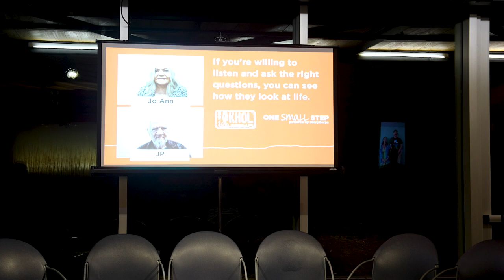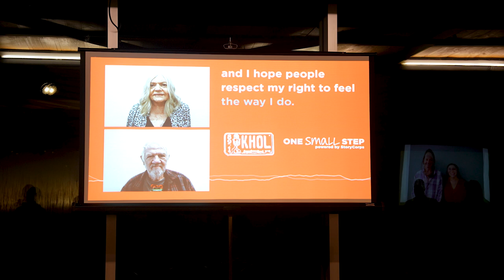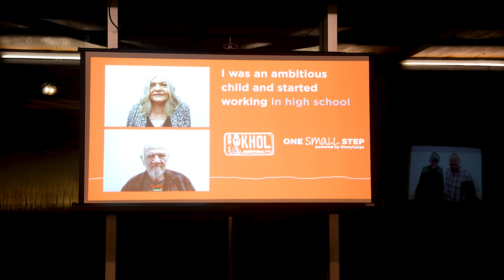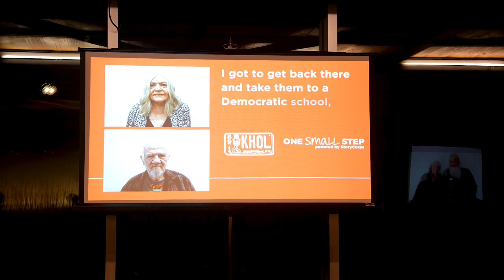One Small Step: Jim Rooks and Pete Muldoon in conversation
Center for the Arts
Nov. 1, 2023
One Small Step Listening Event